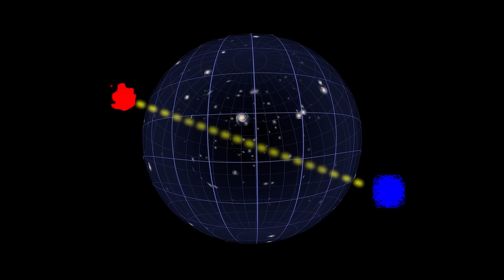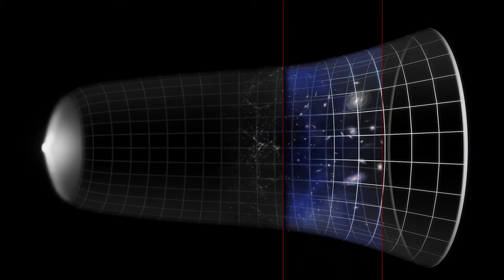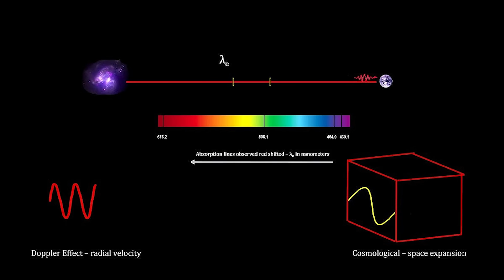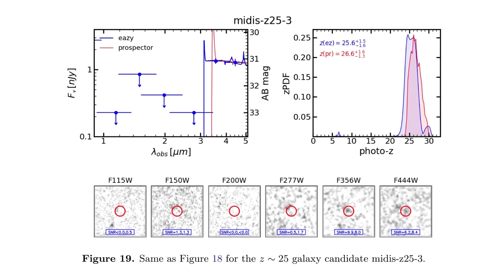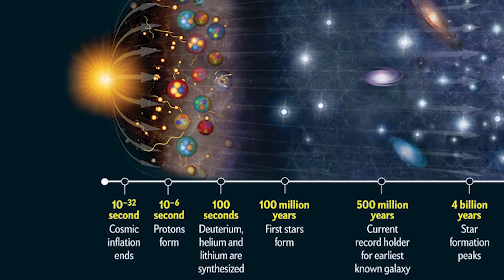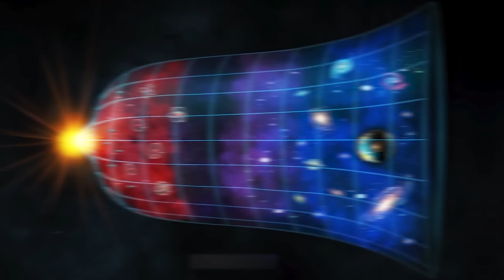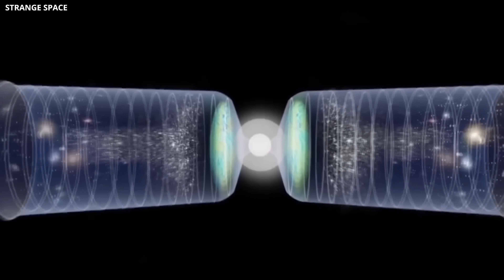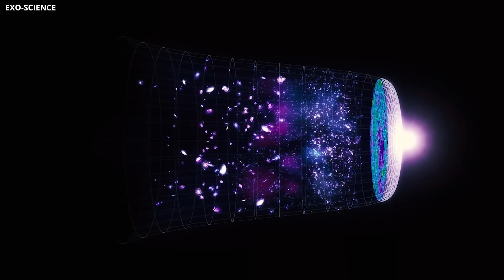James Webb's New Image Shocked NASA Nobel Winner Says There Was No Big Bang — It’s Another Universe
James Webb Space Telescope just captured an image that has the entire scientific world in disbelief. A Nobel Prize–winning physicist has now made an astonishing claim — that the Big Bang might never have happened at all. Instead, this could be evidence of another universe, one that existed long before ours ever formed.

The new image reveals structures so ancient and complex that they simply shouldn’t exist if the Big Bang theory were true. Galaxies appearing fully formed just moments after the supposed birth of the universe have forced scientists to question everything we thought we knew about cosmic origins. Could James Webb have just proven that the universe is part of a much larger multiverse — a cosmic network of realities stretching beyond imagination?
This discovery could rewrite physics, cosmology, and our very understanding of time. Watch till the end as we break down what NASA found, what this Nobel laureate revealed, and what it means for the future of science.